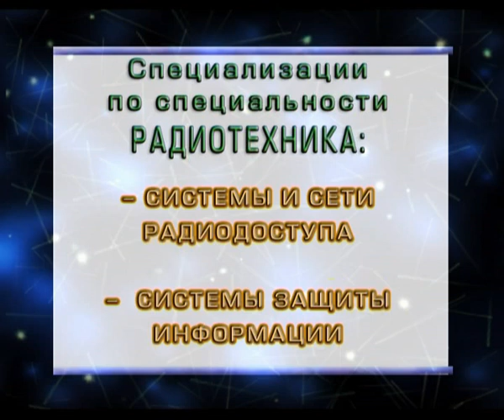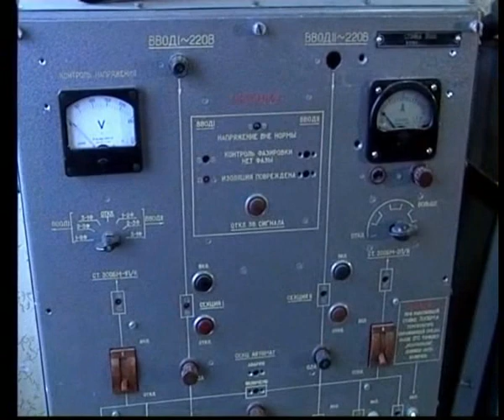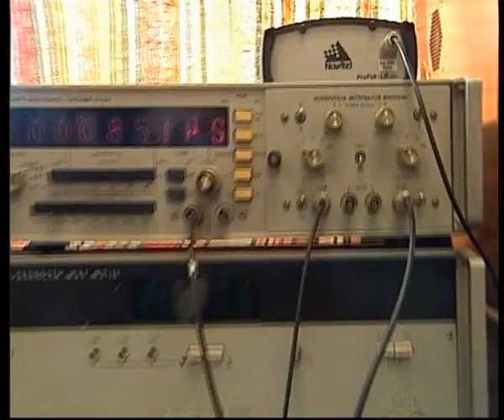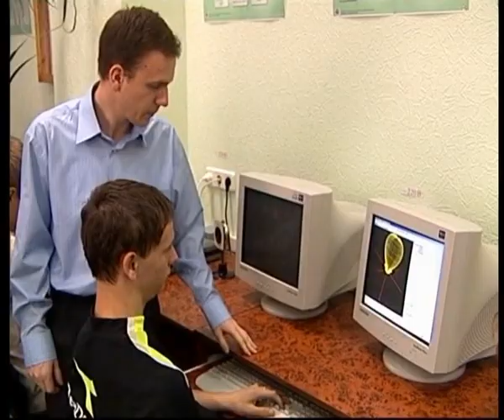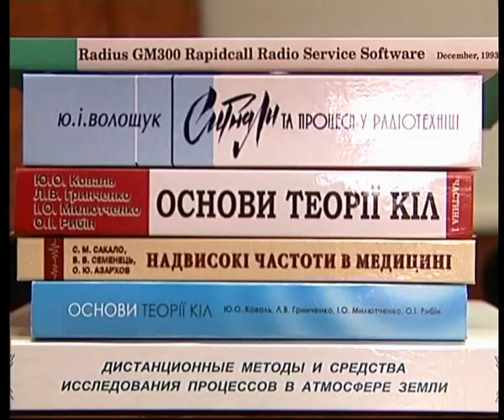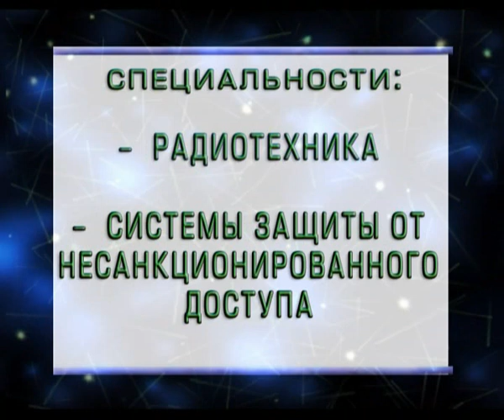Рекламно-информационный фильм кафедры ОРТ ХНУРЭ